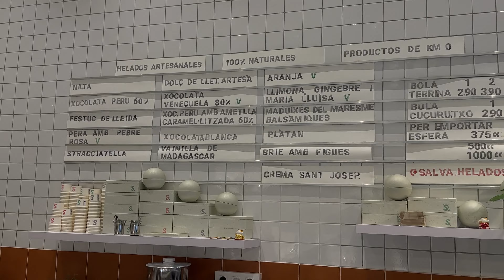Few days in Barcelona | Food and coffee places | my daily life | Sima R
Hey guys,

Happy to share with you last days of my 2 weeks trip to Barcelona. I really needed to reset and to just chill a little, happy everything came together for me and worked out very well. Hope you enjoy this! I loved filming this!

Places in this video:

Ice cream: Salva

Restaurant (tartar place) Babula 1937

Keto deserts: Philisopheat

Breakfast: Rosselló

Coffee: Moltama

Pitales: Heltia

X, Sima